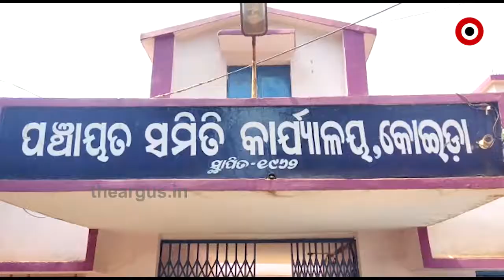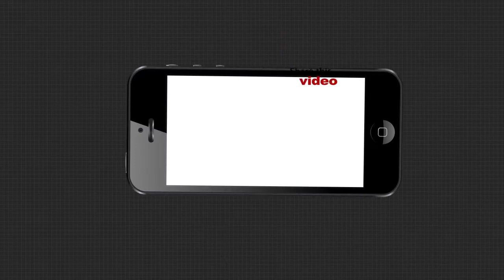ଉପାନ୍ତ ଅଞ୍ଚଳରୁ ଆସିଲା ଶିକ୍ଷାର ବିକଳ ଚିତ୍ର | Online Class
ପ୍ରତିଦିନ ବାଜିରେ ଲାଗୁଛି ଜୀବନ । ତଥାପି ହାର ମାନୁନାହାଁନ୍ତି ଏମାନେ । ସକାଳ ହେଲେ ହାତରେ ସ୍ମାର୍ଟ ଫୋନ ଧରି ବାହାରି ପଡୁଛନ୍ତି ପାଠ ପଢିବାକୁ । ଆଉ କେଇ କିଲୋମିଟର ଦୂରରେ ଥିବା ଜଙ୍ଗଲରେ ପହଞ୍ଚିବା ପରେ ଆରମ୍ଭ ହେଉଛି ଅନଲାଇନ ପାଠ ପଢା .